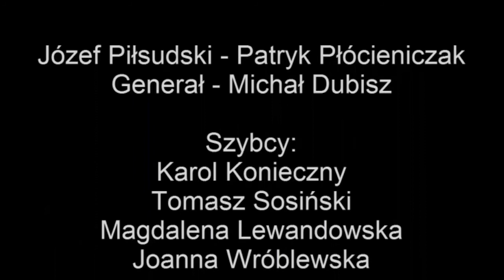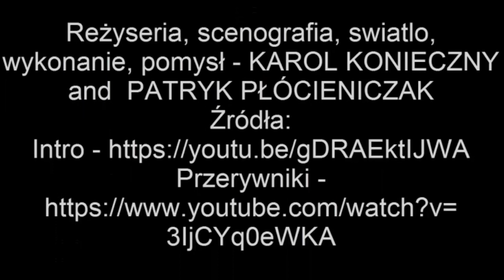Film o Józku 3loa ZSP Nietążkowo